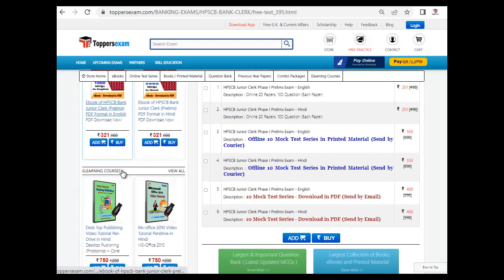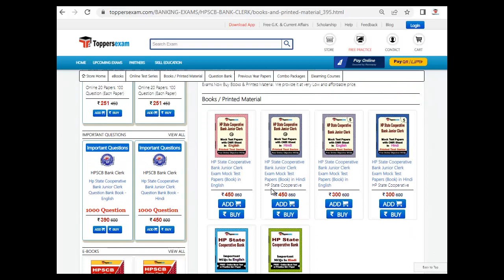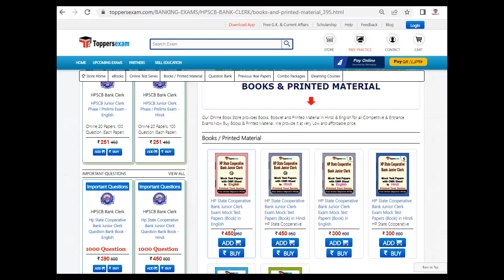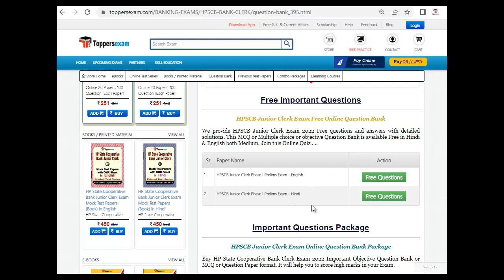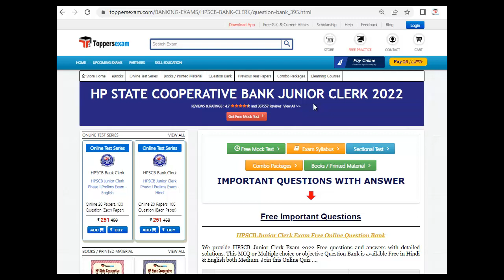HP STATE COOPERATIVE BANK JUNIOR CLERK Practice Set, Questions Bank, Exam Date 21 August 2022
HP STATE COOPERATIVE BANK JUNIOR CLERK2022 Exam 2022 Detailed, Update Syllabus & Pattern. For Preparation of  HP STATE COOPERATIVE BANK JUNIOR CLERK2022 we Provide Books, eBooks, Booklet, Sample Paper, Solved Paper, Printed Material, Frequently Asked Question, Mock test, MCQ, Practice Set, Exam Pattern , Previous Year Paper,  Important Questions, Questions and Answers, Preparation Tips & Strategy HP STATE COOPERATIVE BANK JUNIOR CLERK2022 Exam , Study Material and More at Toppersexam.com

For HP STATE COOPERATIVE BANK JUNIOR CLERK2022 Syllabus 2022

 For HP STATE COOPERATIVE BANK JUNIOR CLERK2022 Mock test 2022

For HP STATE COOPERATIVE BANK JUNIOR CLERK2022 Book & Printed Material 2022

For HP STATE COOPERATIVE BANK JUNIOR CLERK2022 Important Questions 2022